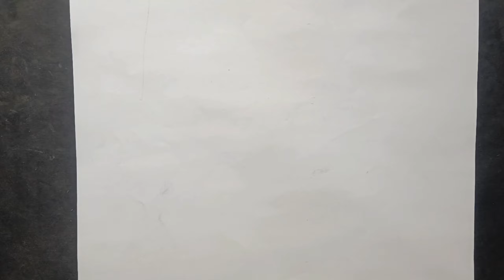Potrait painting with charcoal oil pastel marker and white fluid